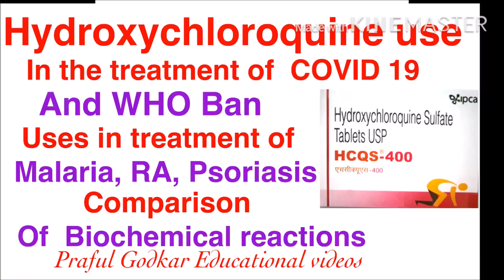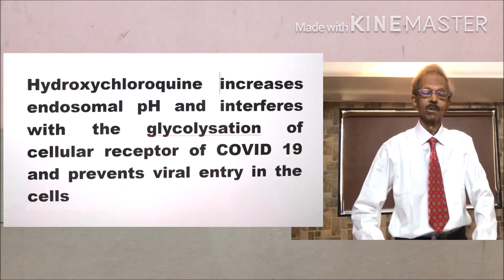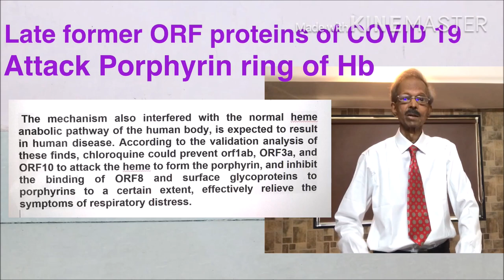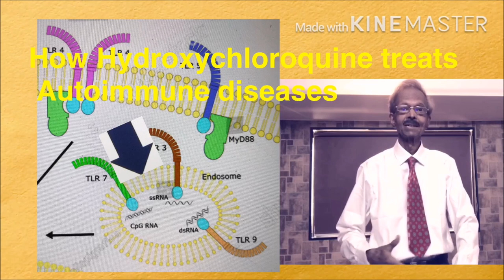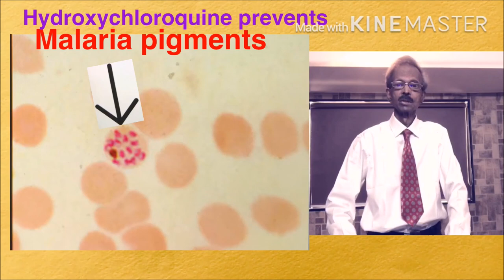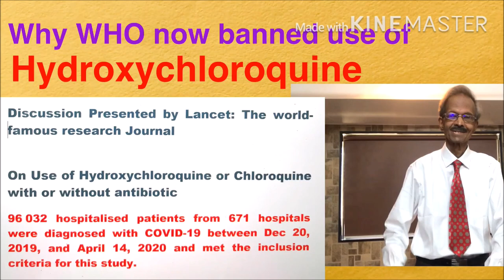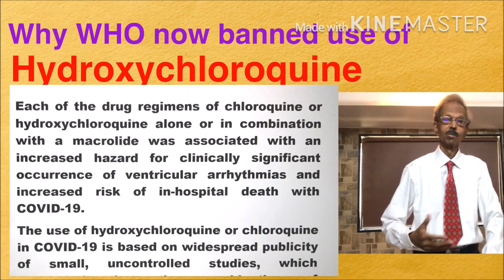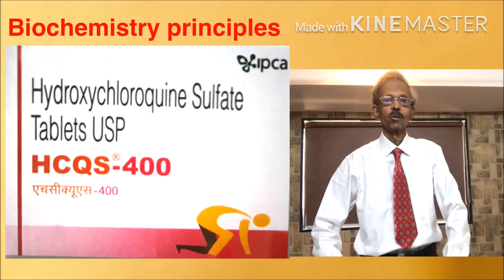Hydroxychloroquine use on the basis of Medical Biochemistry Principles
Description of Medical Biochemistry Principles involved  in use of Hydroxychloroquine in the treatments of (1) COVID 19, (2) Rheumatoid Arthritis (3) Psoriasis (4) Malaria and (5) Why recently WHO banned it in treatment of COVID 19 on 31 May 2020 (Then WHO revoked ban on 3rd June 2020)

Ref:
1.The World Health Organisation (WHO) has revoked suspension on clinical trials of anti-malaria drug hydroxychloroquine as a potential treatment for coronavirus. In a news briefing, WHO chief Tedros Adhanom Ghebreyesus on Wednesday said that clinical trials of hydroxychloroquine will resume.

2. In contrast, India's Indian Council of Medical Research (ICMR) has recommends its use for COVID-19 treatment, maintaining that it has no major side-effects. In its revised advisory on May 22, ICMR had recommended prophylactic use of hydroxychloroquine in select categories of people, including all asymptomatic healthcare workers involved in containment and treatment of coronavirus and asymptomatic healthcare workers working in non-coronavirus hospitals or non-COVID areas of corona hospitals and blocks.